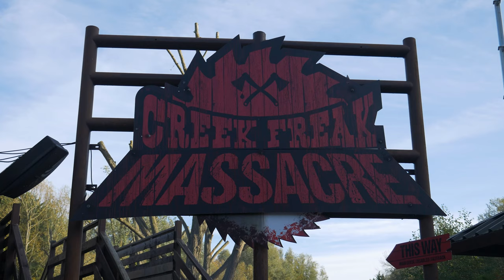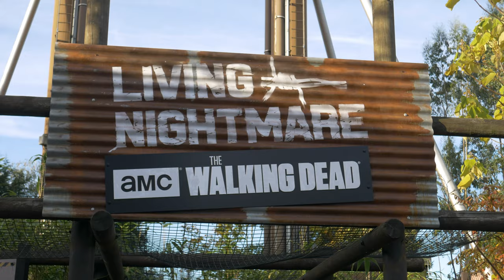Chainsaws Galore! - Thorpe Park Fright Nights Vlog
Towards the end of the October we visited Thorpe Park's famous Fright Nights for the first time ever! With 5 different mazes on offer we were excited to experience some Halloween atmosphere and terrifying frights. In this video we briefly explore the park, as well as give our thoughts on the mazes on offer.

PATREONS:
D. Newman, Simon Stirrat, Philippe-Minh, Tyler Bennet, Inverted Studios, Simon Ward, Liath Abuoqab